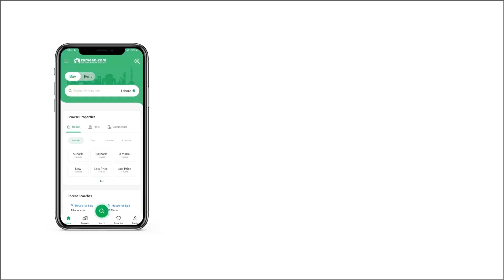10.7 MARLA COMMERCIAL PLOT FOR SALE IN GULBERG ISLAMABAD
We sale business square
Commercial plot
In 100 series
Size 40x40
With possession
All dues clear